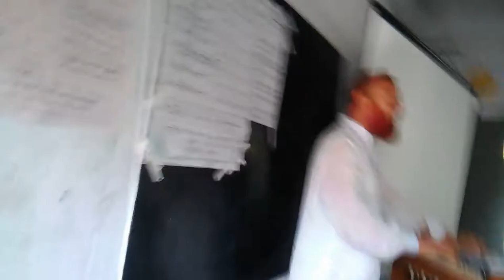Bengali Patriotic and Folk Song in PBM training at Cox's Bazar Govt. Girls' High School